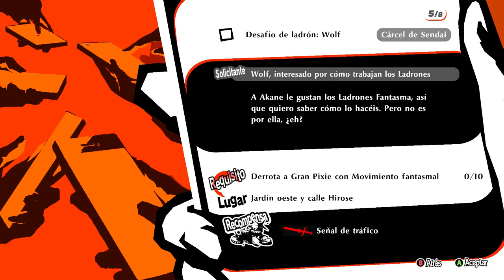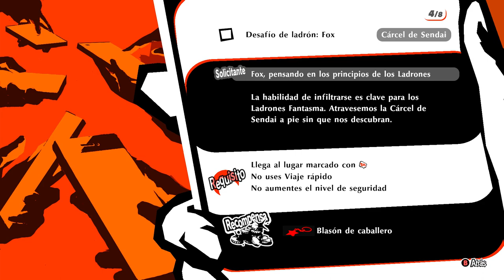Persona 5 Strikers #19 | Naruedyoh